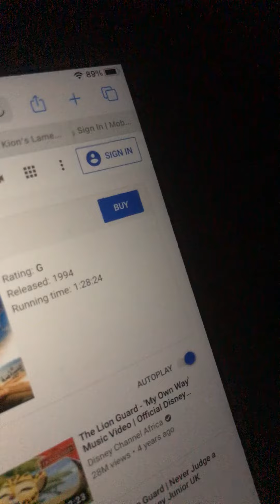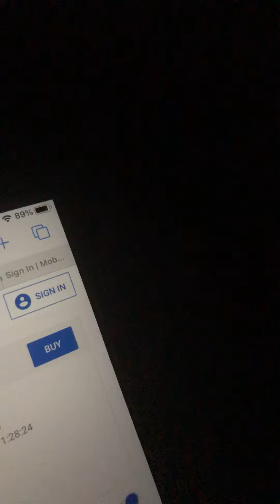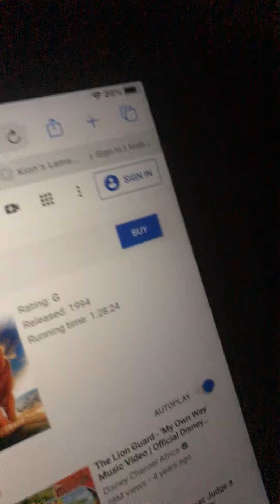Baboons cover, from the lion guard.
I enjoy doing this cover, I know I got some words  wrong, but everybody’s not perfect, are they?  Answer that in  the comments, if you Dare,.